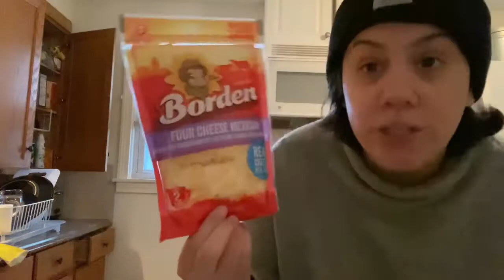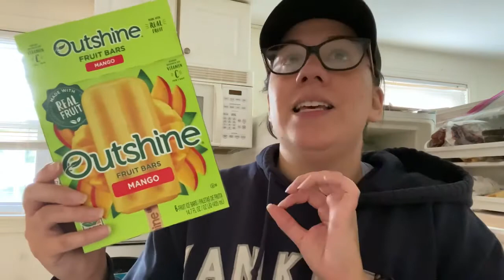Day In the life of a Struggling Single Mother | 2021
I've been taking some time to really help myself and get to a better place. Thank you to all that have stuck by me and continue to watch my videos. I appreciate you all.

NEW IG: cc_correaa

Are you a YouTuber?? Try Tubebuddy to help with SEO and YouTube ideas. They offer so much more.

Health & Beauty :

Booty bands
Hair mask
Jump rope
Exercise ball
Yoga Mat
Denman Brush
Aztec mask
Gallon water jug

Clothes & Accessories :

Black beanie Hat
Super cute black mini backpack
Boho knotted headbands
Cozy Robe

Home & decor :

Bathroom shelves
Large water filter Dispenser

Kid :

Nintendo switch case
Case for iPad 7th Gen

Electronics :

Bluetooth mouse
Hair Clippers
Small ring light
Similar soft box lights